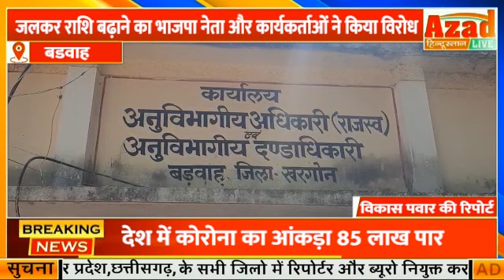बडवाह - नपा द्वारा जलकर राशि बढ़ाने का भाजपा नेता और कार्यकर्ताओं ने किया विरोध,एसीएम को दिया आवेदन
नपा द्वारा जलकर राशि बढ़ाने का भाजपा नेता और कार्यकर्ताओं ने किया विरोध,एसीएम को दिया आवेदन